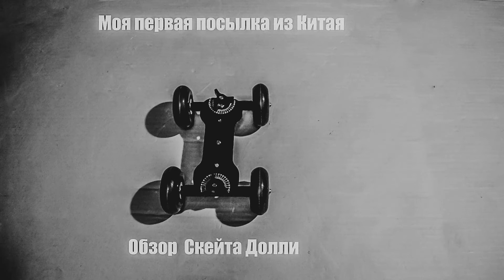Обзор и тест Скейта Долли. Моя первая посылка из Китая. Али Экспресс.